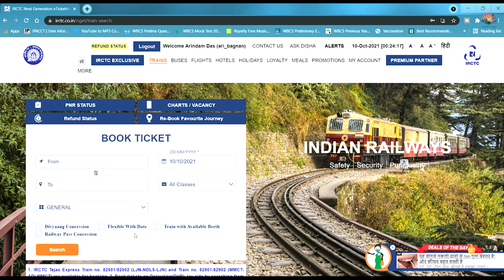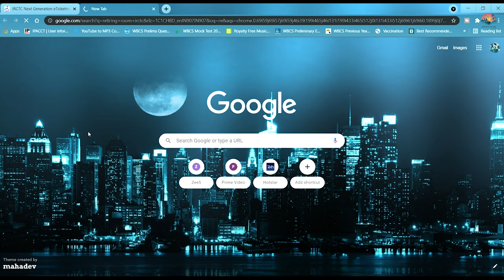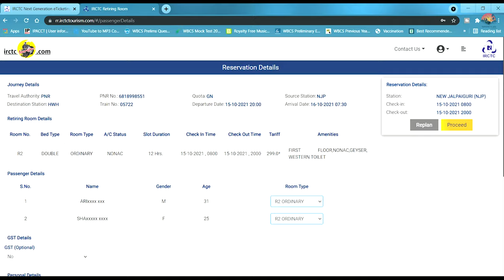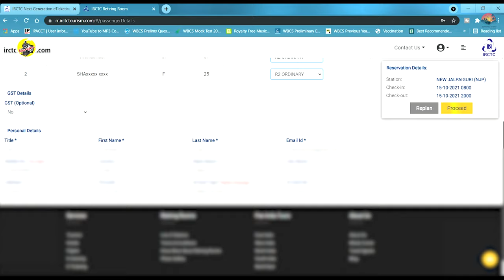Short Weekend Trip to North Bengal | Dalifatak | Darjeeling Tour Guide | EP-1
This is our story of a weekend travel to North Bengal. Suddenly we planned a short trip on Puja vacation. Found tickets of all train were already booked. There was only a option 'chair car'. But  travel freaks like us can't avoid when mountain calls.

In this video we are taking you on a virtual journey to Darjeeling ~ the queen of hills. In this Darjeeling travel guide we were staying outside proper busy Darjeeling city. But you can enjoy a bit more of nature. Darjeeling is only 3.1 Km away from here. This place is exactly between Ghoom Railway Station and Darjeeling City.

You will experience a lot of Darjeeling and Kurseong later in this series.

Places where we stayed in this video :

IRCTC retiring room at NJP Station.

My Action Camera
3 Way Monopod
Gorilla Pod
Mic : https
Mobile Samsung Galaxy F62
Memory Card for GoPro
Gopro Battery and Charger